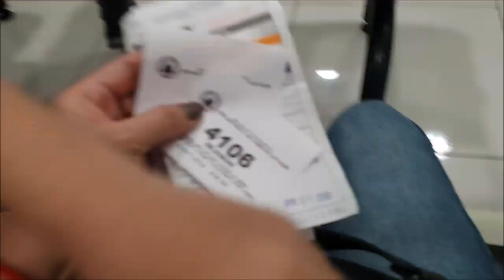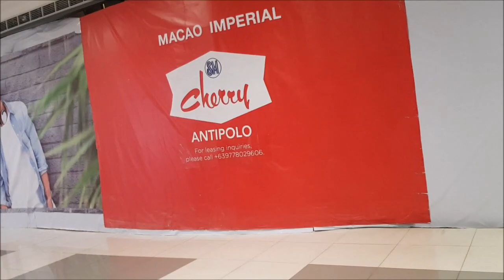vlog#1455 "Saan pupunta?" May 3, 2019